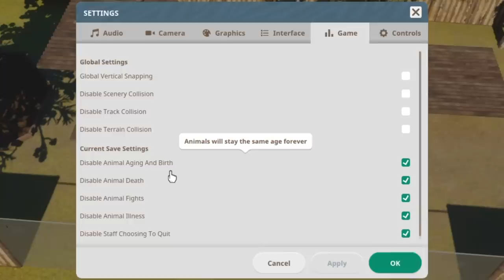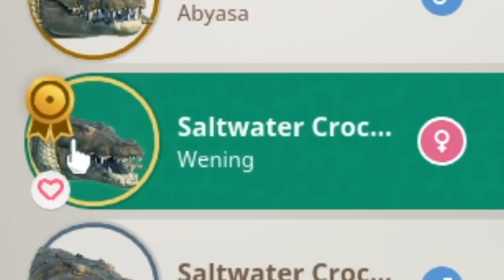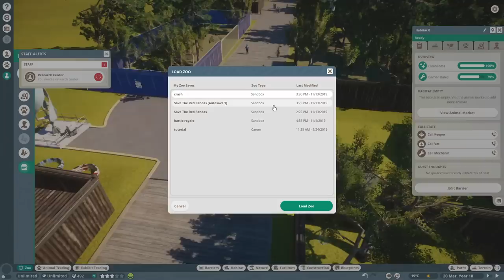I Built A Zoo To Exploit An Endangered Species in Planet Zoo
Welcome To Planet Zoo! Planet Zoo is a zoo tycoon game where you build a zoo and take care of your zoo animals!